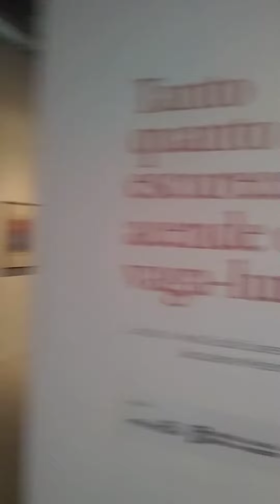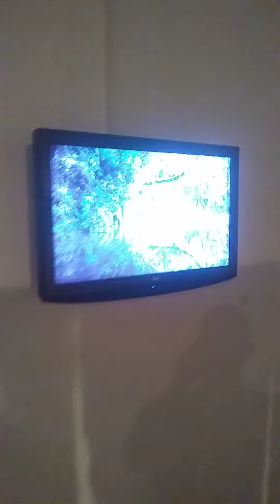TV DIVIRTA-CE - Nova exposição "Tanto quanto escurecer acende os vagalumes"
Mostra com diversos artistas traz obras do acervo do Centro Cultural Banco do Nordeste. Vídeo de Felipe Palhano